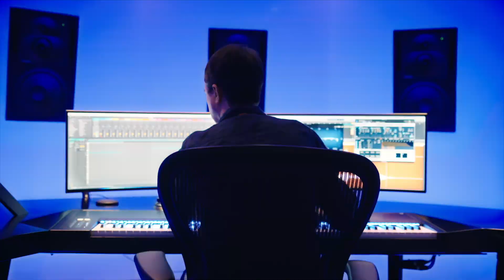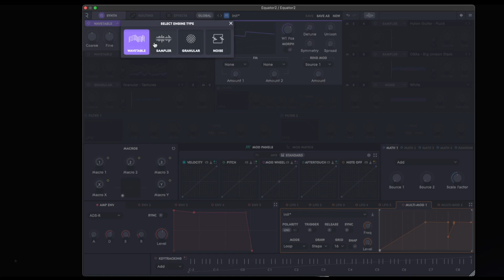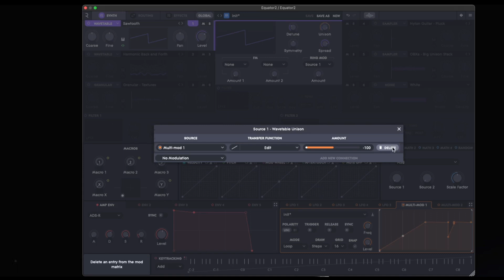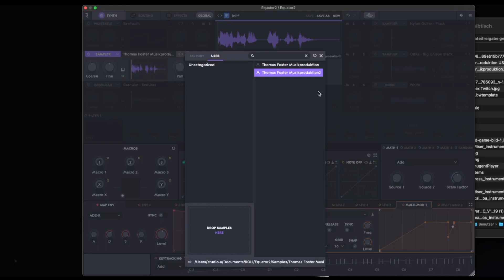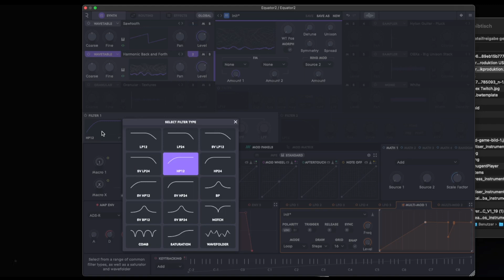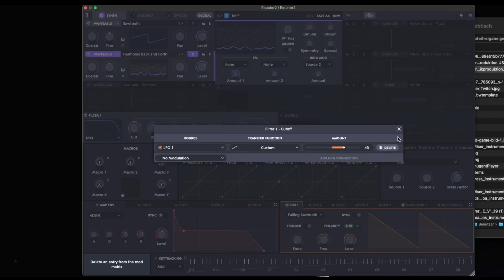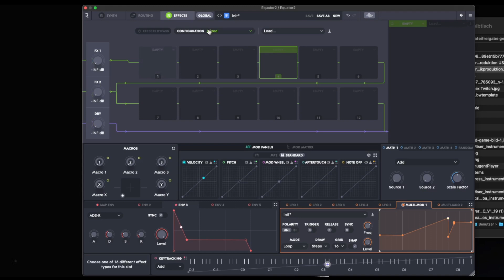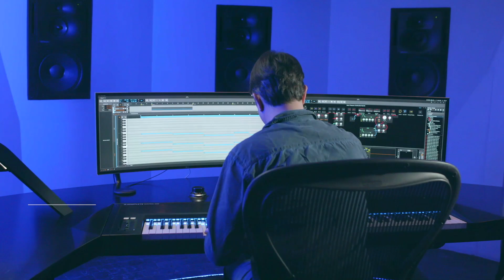Equator 2 - Roli - Tutorial auf Deutsch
Der Equator2 ist ein hybrider Synthesizer, der mit Sicherheit zu den besten VST Synthesizer unserer Zeit gehört. In diesem Video zeige ich Dir alles was du dazu wissen solltest.

Doch hiervon kann ich auch die kleinere Version empfehlen,
Komplete Kontrol S88 MK2 von Native Instruments:

Mein Audiointerface ist das Apollo x8p von Universal Audio

Auch hier kann ich die kleinere Version Apollo / Solo absolut empfehlen

Als Lautsprecher verwenden wir die Genelec 1037A, aber für viele von euch dürften eher die 8331A absolut ausreichend sein:

Mein Bildschirme:

Zum Mastern kommt bei mir meistens der L3 (von Waves)
den ihr in dem Waves Horizon Bundle findet: